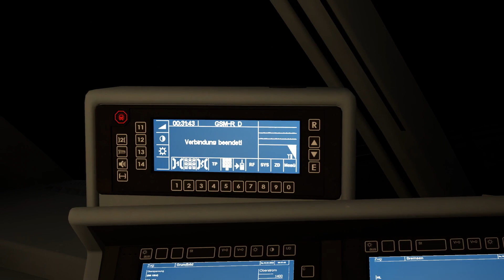Calling 911 in an ICE 1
For those who read the description of videos: it's obviously fake. Yeah I edited in a response from a 911 operator and it's all fake really.